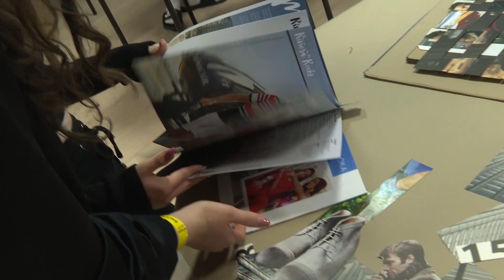Fenntarthatósági témahét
6000 Kecskemét, Szabadság tér 2.